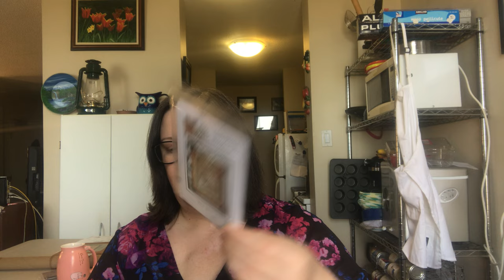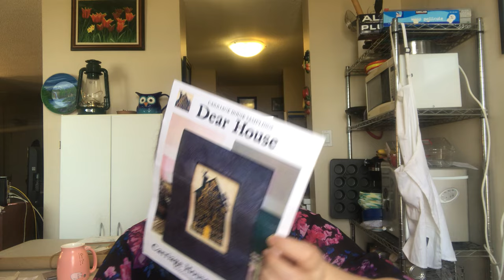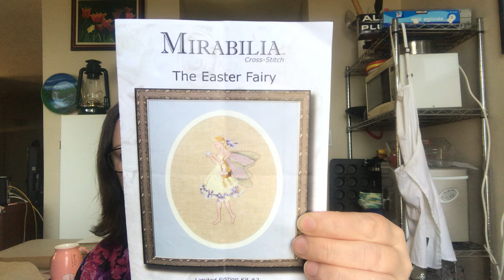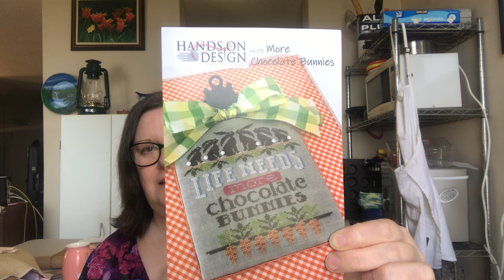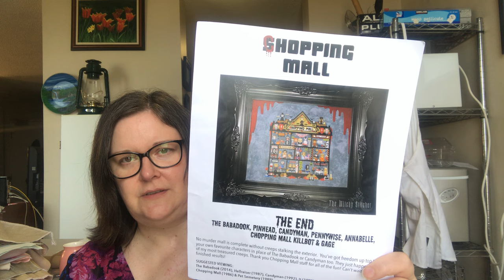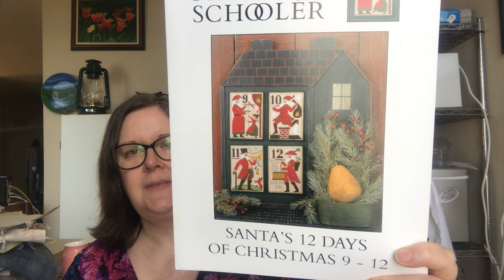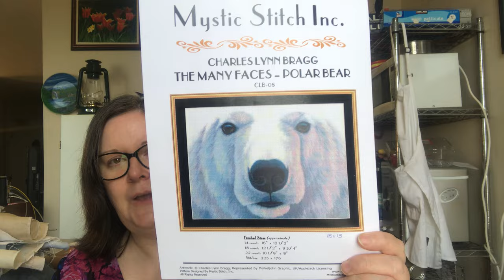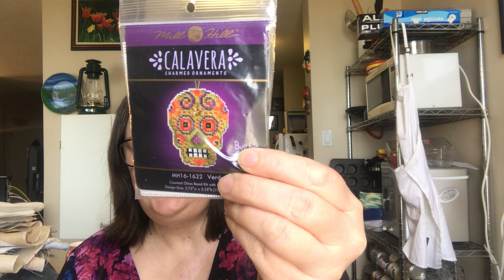FlossTube #1 - WIP Parade